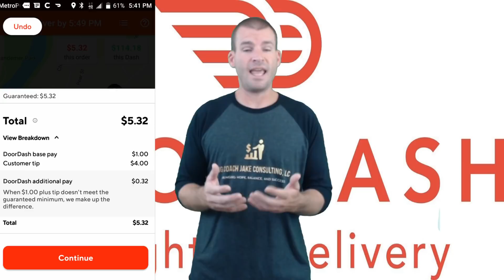DoorDash NEW Improvements To Pay Summary....Transparency In Pay!!!!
I share screenshots and information on the beta testing DoorDash has been doing.  They have been working on a pay summary that is TRANSPARENT in how Dashers are paid for EACH delivery!!  The only thing they're missing, is a definitive $/mile and $/time to go in addition to their base pay.
Coming to a market near you soon!